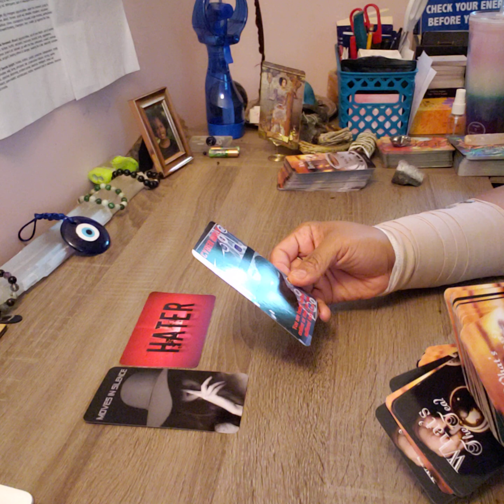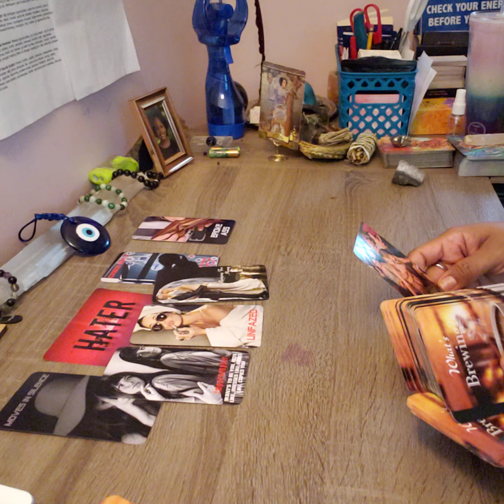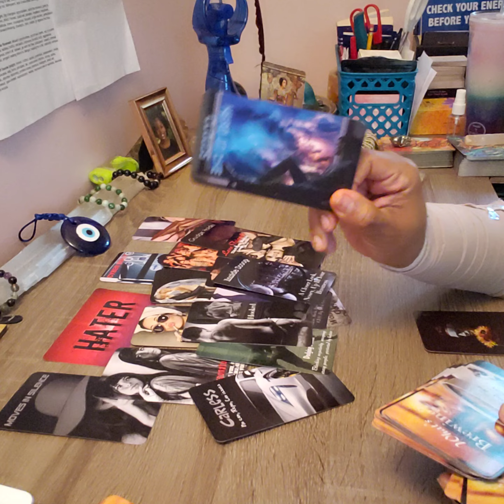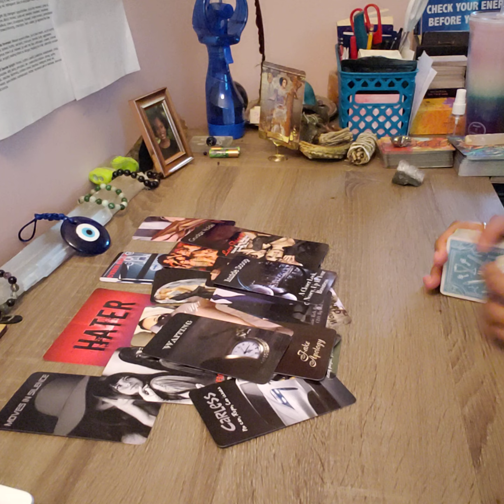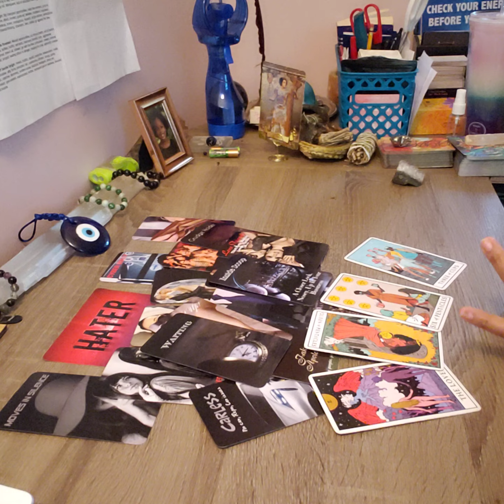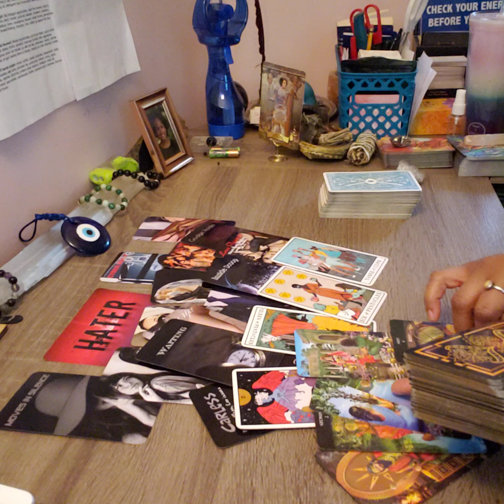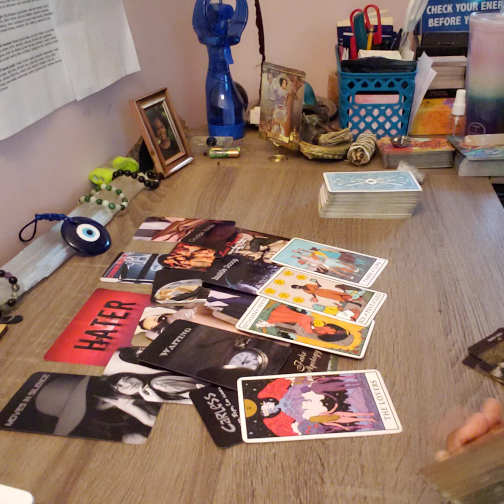GEMINI'S HATER-BROKE AND WAITING FOR THIS